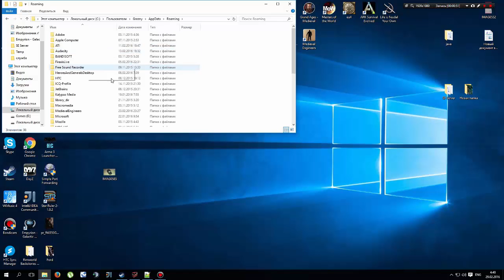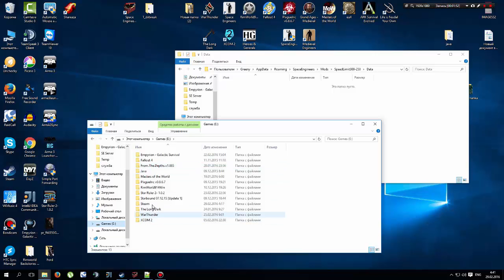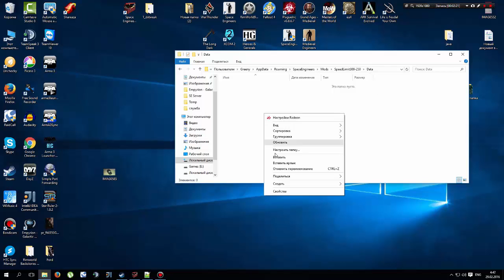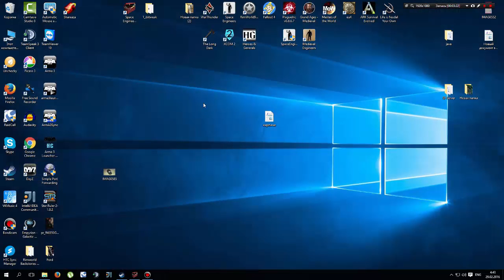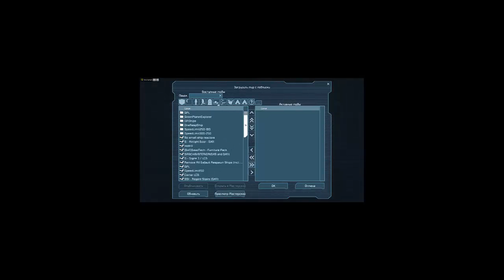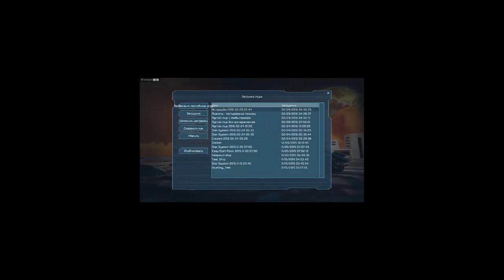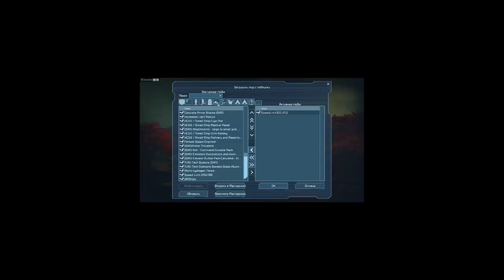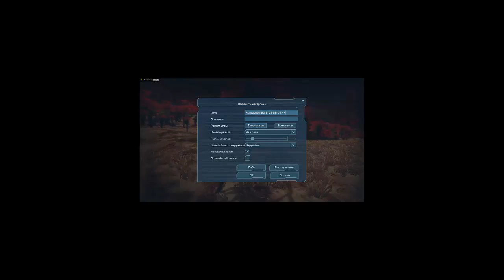Space Engineers - Пишем мод на изменение лимита скорости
В воркшопе игры, есть множество модов на скорость, но иногда необходимо задать именно те параметры, которые нужны именно вам. В этом видео, я покажу, как делается мод на скорость, буквально за несколько минут.

- Notepad++ идеальная программа для редактирования текстовых файлов в SE